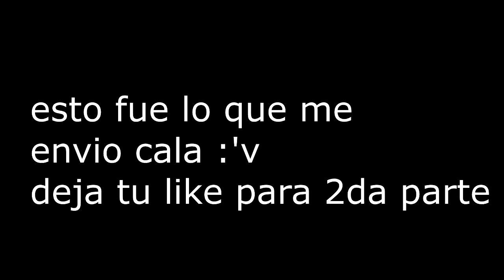¡SI PIERDES REGALAS TU PARTNER CHALLENGE! 😱😂 ¡SI TE RÍES PIERDES NIVEL ROIERBAZIN EN MINECRAFT!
⚠️ ¡Ábreme y veras cosas hermosas! ^^ ⚠️
❤️🕷️ ¡Meta de 1000 LIKES para más vídeo CHIDOS! 🕷️❤️
¡SI PIERDES REGALAS TU PARTNER CHALLENGE! 😂 - Roier y Calabazin

▪️ Hoy estamos con CalabazinYT y vamos a hacer un reto, un challenge nuevo entre Youtubers que si pierdes tienes que darle tu patner al otro y el día de hoy jugaremos a ver quien puede ganar y quedarse con el PARTNER del OTRO ¡DISFRUTA! ▪️
¡RECUERDA ACTIVAR LA CAMPANITA *🔔* PARA QUE NO TE PIERDAS DE NADA!

⚫️Procesador: AMD FX 6300
⚫️Tarjeta Gráfica: GTX 1050 Ti 4GB
⚫️Tarjeta Madre: ASRock G68-GS4 FX R2.0
⚫️Memoria RAM : 8gb HyperX Fury
⚫️Monitor 19.6" AOC
⚫️Teclado: Motospeed CK 888 NKRO Teclado Mecánico + Mouse Combo - Silver

⚫️Grabar: ShadowPlay
⚫️Edición: Sony Vegas Pro 13
⚫️Miniaturas: Adobe Phostoshop CS6
⚫️Directos: OBS Studio

¡SI PIERDES REGALAS TU PARTNER CHALLENGE! 😂 - Roier y calabazinYT calabacín, calabacin, esto no es roleplay de roier v: